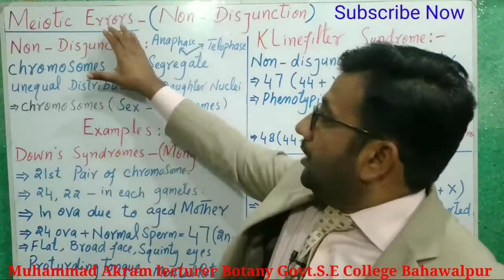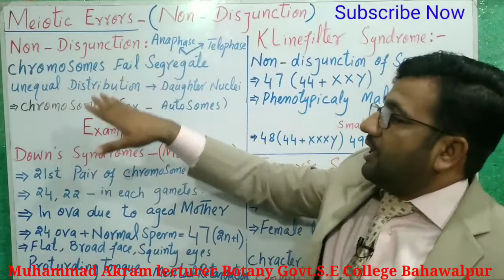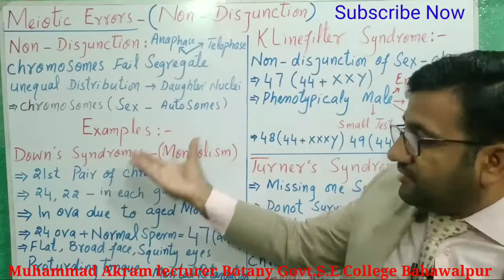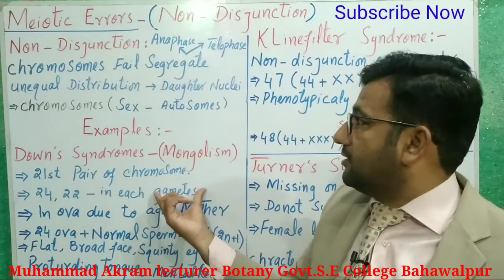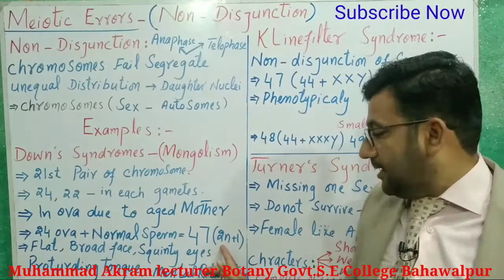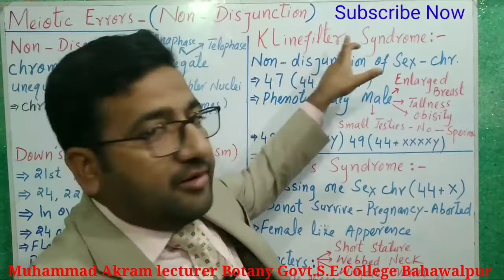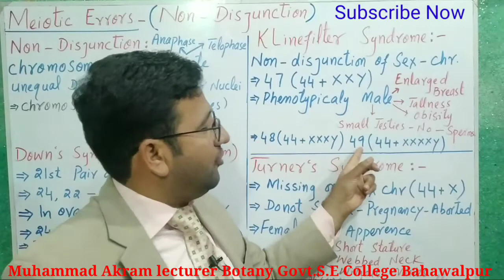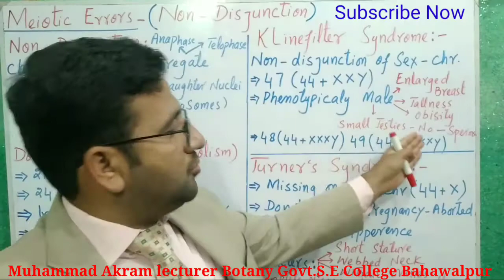Meiotic errors | Non Disjunction | Down's syndrome | Klinefilter syndrome |Turner syndrome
In this video you will learn about Meiotic errors or Non disjunction in detail by Professor Muhammad Akram Govt.S.E college Bahawalpur.